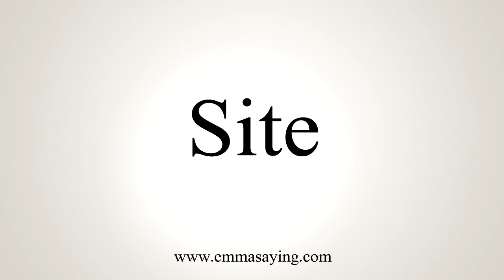How To Say Site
Learn how to say Site with EmmaSaying free pronunciation tutorials.